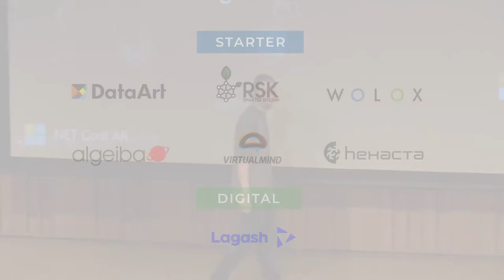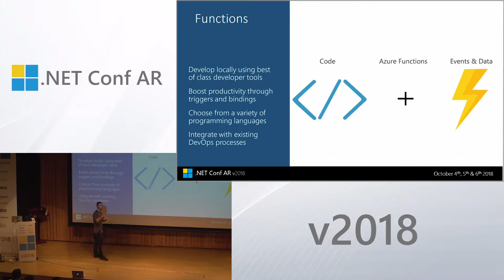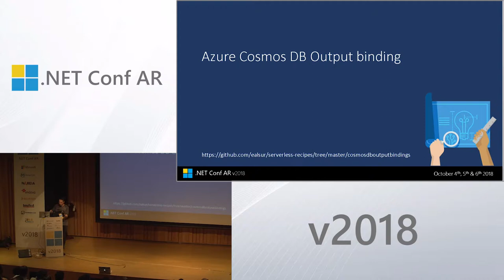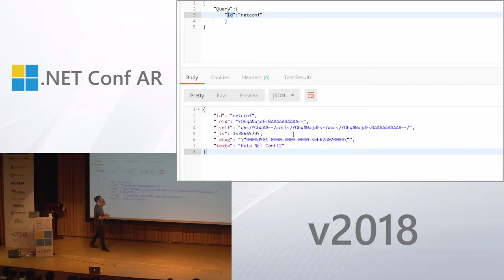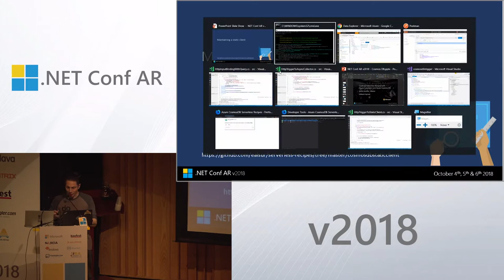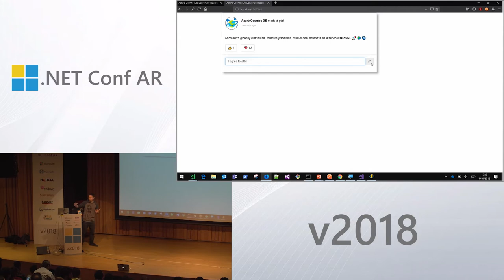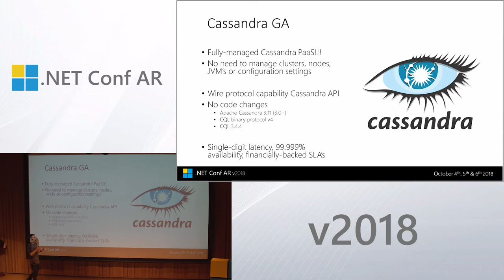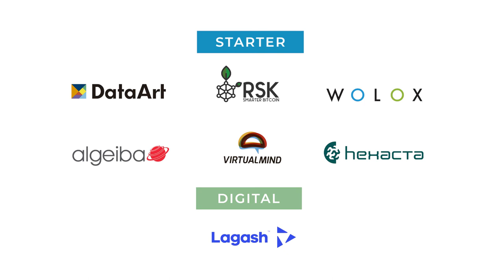Matías Quaranta - Cooking serverless recipes with Azure Functions and Azure Cosmos DB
During this talk we'll see how to build planet-scale serverless apps using Azure Cosmos DB and Azure Functions, plus we'll go into the implementation details and internal workings of this great integration.